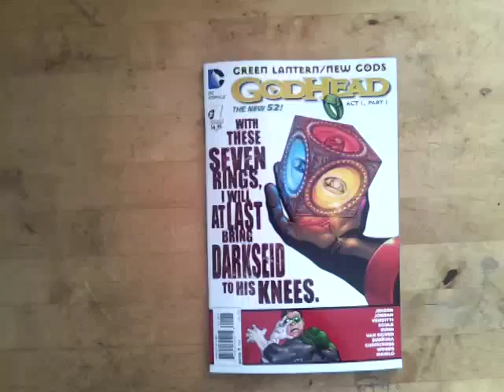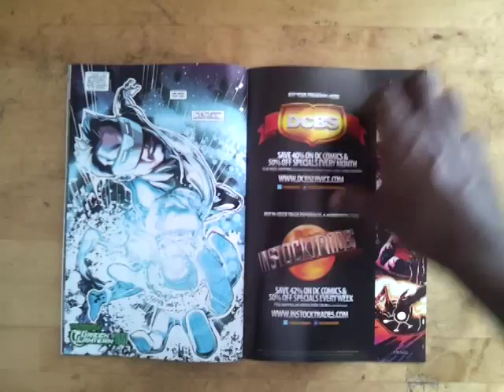Unboxing Green Lantern/New Gods: Godhead #1 - (DC Comics - The New 52)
A quick sneak peek at Green Lantern/New Gods: Godhead #1. Act 1, Part 1. Written by Van Jensen, Justin Jordan, Robert Venditti, Charles Soule and Cullen Bunn, and drawn by Ethan Van Sciver, Martin Coccolo, Goran Sudzuka, ChrisCross and Pete Woods. Part of The New 52! relaunch! From DC Comics.